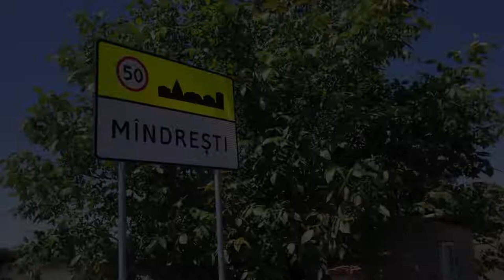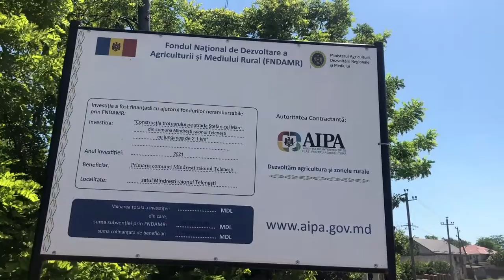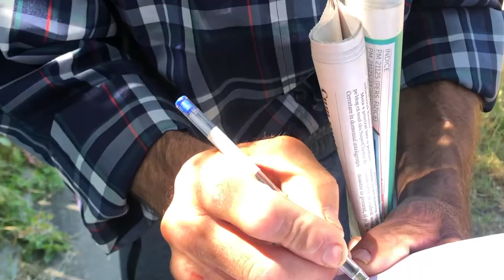Satul Mândrești, raionul Telenești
Mândrești este satul de reședință al comunei cu același nume din raionul Telenești. Satul Mândrești a fost menționat documentar în anul 1611 cu denumirea Ciulucani. Vechea vatră a satului se află în regiunea dintre șesurile râușoarelor Ciulucul Mic și Ciulucul de Mijloc, numită de localnici „între Ciulucuri”. De aici și vechea denumire a satului – Ciulucani.
Lîngă Mîndrești au fost găsite două tezaure monetare. O comoară datează din anii 1590 – 1610, iar cealaltă între 1650 – 1670.
La 1 ianuarie 1973 se contopesc satele Mîndresti și Ciulucani devenind cea mai mare localitate rurală din raionul Telenești.

Atenție! Acum oricine dorește să transmită o petiție în format electronic o poate face! În linkul de mai jos sunt toate scrisorile/petițiile pe care noi le utilizăm și puteți să le descărcați/să le copiați și să trimiteți la adresa electronică indicată în fiecare scrisoare aparte.